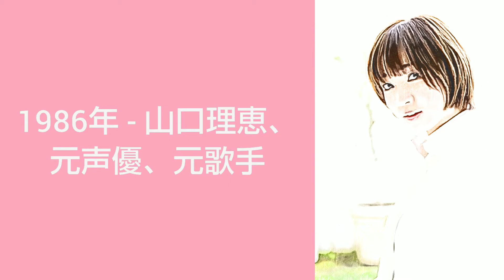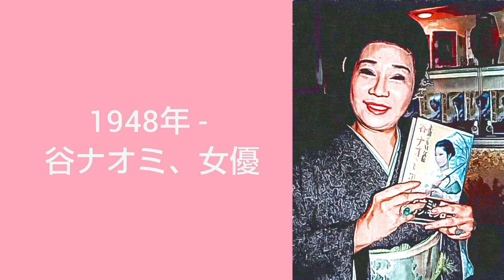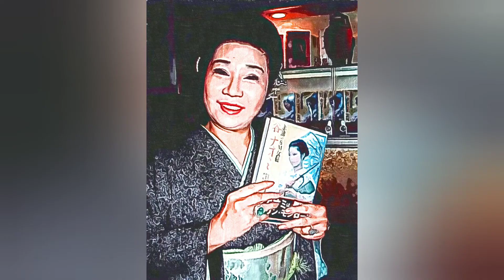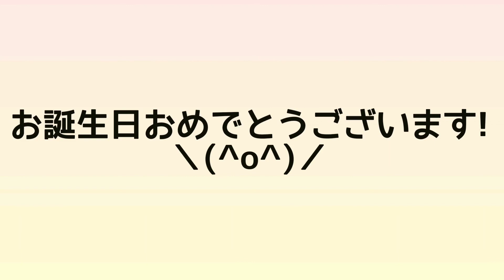10月20日生まれの有名人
10月20日生まれの有名人です。